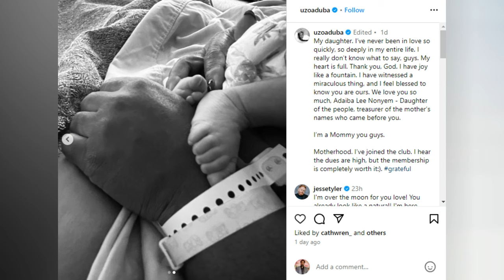Uzo Aduba & Husband Robert Sweeting Give News Of A WONDERFUL Blessing! Congratulations!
More Than Five Months After Announcing Her Pregnancy, The Former 'Orange Is The New Black' Star Also Reveals The Name Of The Newborn Baby And The Meaning Behind It.